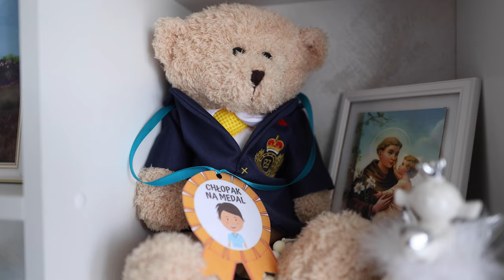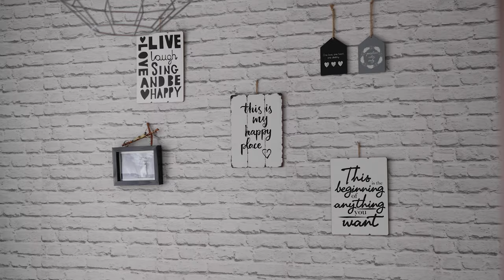Dom pełen miłości rodziny Urbańczyków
Dzieci powinny być szczęśliwe, a niestety zbyt wiele z nich jest pozbawionych tej możliwości przez własne rodziny. I tutaj pojawia się szalenie ważna rola rodzin zastępczych, których niezmiennie jest za mało. Dlaczego – trudno znaleźć odpowiedź na to pytanie, bo rodzina zastępcza funkcjonuje tak jak każda tradycyjna rodzina - stykająca się tak z problemami, jak i z radościami.
Mogliśmy się o tym przekonać odwiedzając rodzinę Urbańczyków, pełniącą rolę rodziny zastępczej dla dwójki dzieci. To dom pełen miłości i ciepła. Wiele dzieci w Opolu czeka na taki dom.